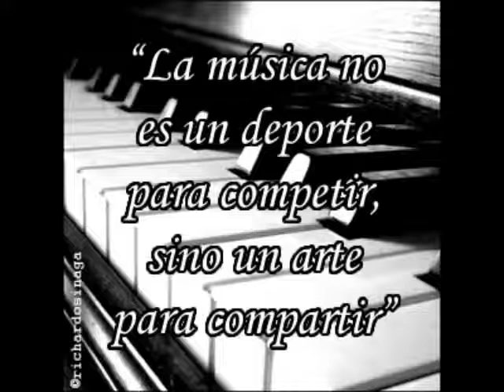CHARANGANO Y YEMAYA TROPICAL CHARLY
LA MAFIA DE LA SALSA